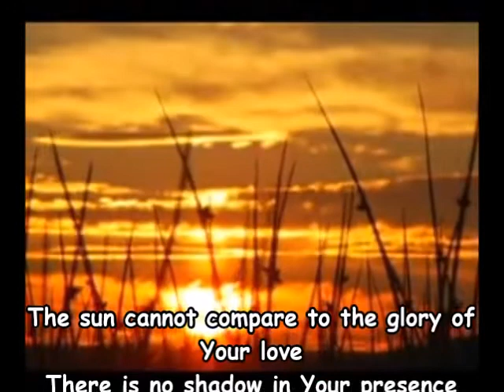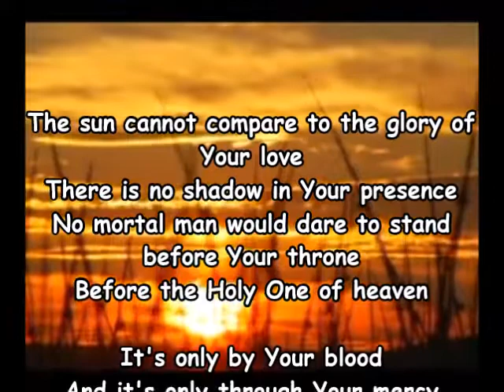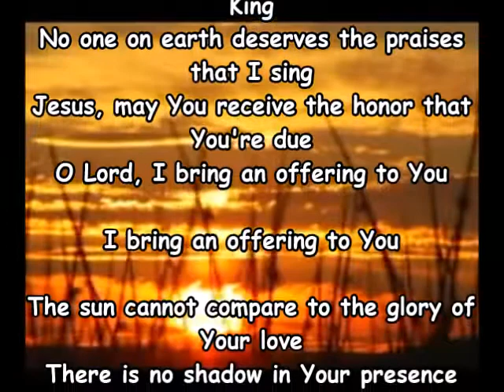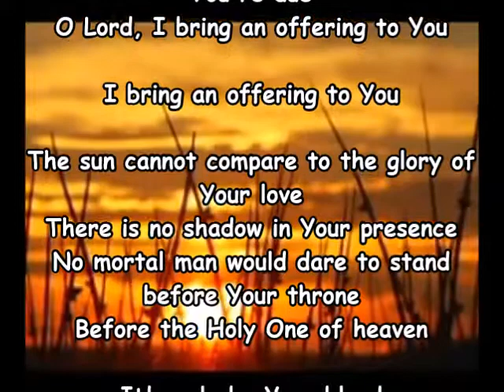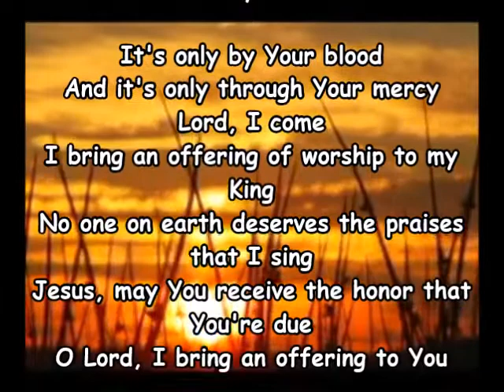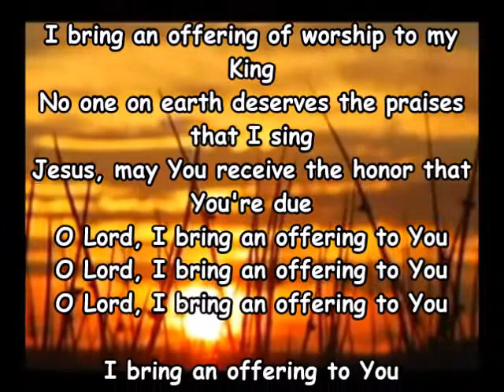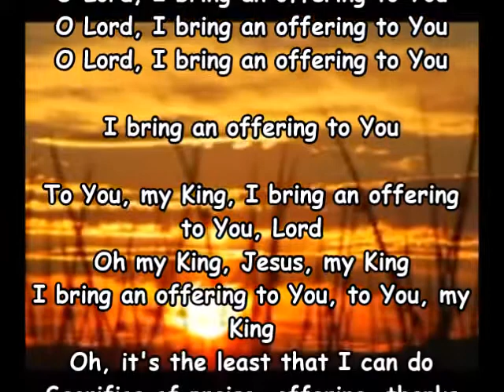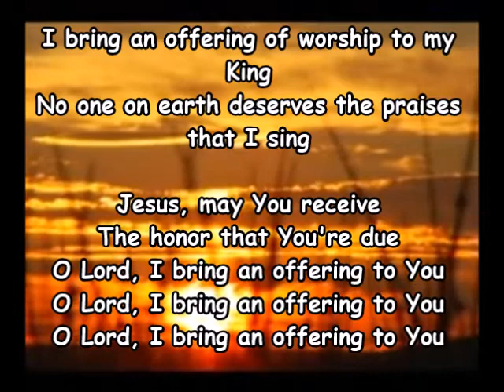"Offering"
"Offering" with lyrics and vocals